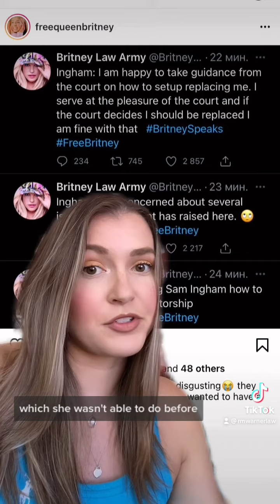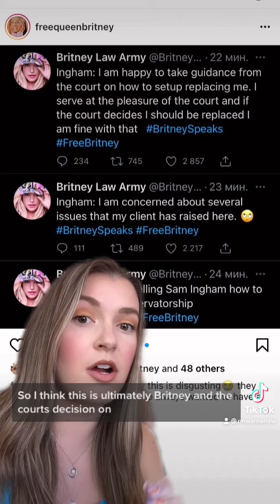Law Firm Talks Next Steps For Britney Spears After Conservatorship Hearing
Yesterday, Britney Spears finally got the chance to publicly and truthfully voice her opinion on the conservatorship. She confirmed to the court - and the world for that matter- that everything that the FreeBritney movement has been saying about the conservatorship abuse was true. Britney detailed many alarming aspects of the arrangement and asked the judge for an end to the conservatorship. There is so much to unpack here, but for our purposes, let's just discuss the legal aspects.
Britney said she did not know she could petition to remove the conservatorship. She said she was always afraid to speak up and tell the truth about her circumstances because she thought no one would believe her.

Now that she is aware of her options, she can do one of many things. She can prove to the court that she no longer needs the conservatorship, but she might need to go through some evaluations and testing - which she explicitly said she does not want to do any longer. However, in my opinion, IF she had the right professionals doing these evaluations, she would probably pass! She sounded very stable and mentally aware of her situation when speaking with the judge yesterday than I have ever heard her like before (in recent years).

However, if she really doesn't want to petition the conservatorship - she can prove to the judge the abuse she's endured under the conservatorship and try to get it terminated all together.

She also may have the option to replace her court appointed attorney, Sam Ingham, with an attorney of her choosing. It seems like Ingham is a little in over his head with Britney's case and it would likely serve Britney better to hire someone more versed in these cases.

Either way, we are hoping for the best for Britney and will keep you updated as this case unfolds. To learn more about the history of Britney's case, check out our blog!

RM Warner PLC
8283 North Hayden Road Suite # 229​​​​​​​​​​​​​​